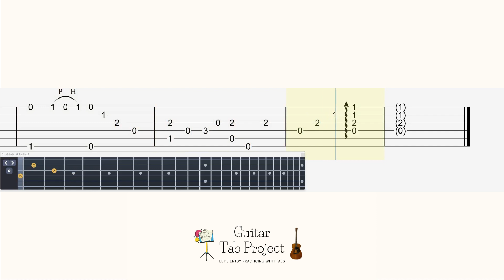Ocarina of Time Windmill Hut / Guru Guru's Theme The Legend Of Zelda Guitar Tabs 時のオカリナ 風車小屋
🎸content:
0:00 medium tempo
1:02 slow tempo